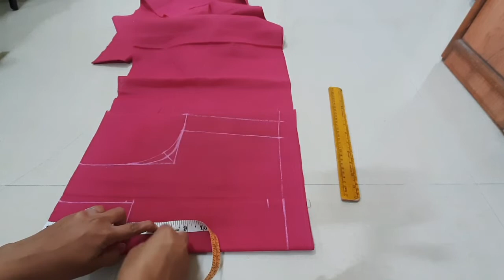umbrellacutkurti gotapattisleevesedesign highlowumbrellakurticutting designerkurti dhotisalwarkurti